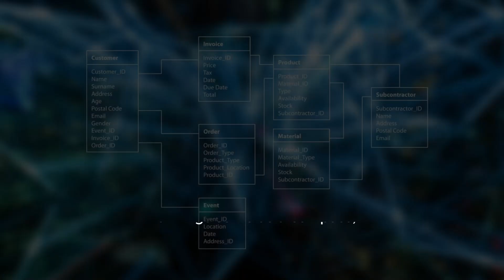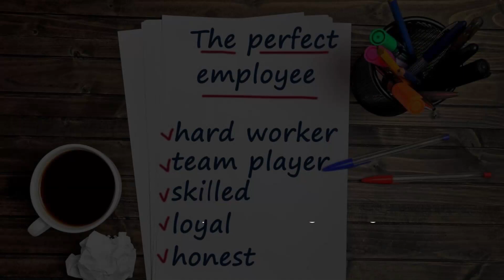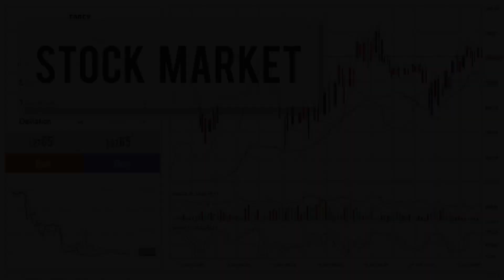Video: Gypsy Rose Blanchard Released From Prison After Serving Time For The Murder Of Her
Title: Gypsy Rose Blanchard's Parole Release - A Story Of Matricide And Redemption Hashtags: gypsyroseblanchard parolerelease matricide truecrime redemption Description: In A Case That Shocked And Fascinated The Nation, Gypsy Rose Blanchard Has Finally Been Granted Parole After Serving Time For The Murder Of Her Own Mother. This Highly Publicized Story Will Forever Be Remembered As A Tale Of Tragedy, Manipulation, And Ultimate Redemption. Join Us As We Dive Deep Into The Twisted Dynamics Of This Complex Case, Exploring The Psychological Factors At Play And The Aftermath Of Gypsy Rose's Release From Prison. Discover The Hidden Truths And Lingering Questions Surrounding This Captivating True Crime Story. Description Hashtags: truecrimestory hiddentruths psychologicalfactors captivatingcase redemptionjourney Tags: Gypsy Rose Blanchard, Parole Release, Matricide, True Crime, Redemption, Twisted Dynamics, Psychological Factors, Aftermath, Hidden Truths, Captivating Case, Redemption Journey Video: Gypsy Rose Blanchard Released From Prison After Serving Time For The Murder Of Her Abusive Mother - Cnn | Breaking News: Gypsy Rose Blanchard Released On Parole After Infamous Matricide Case